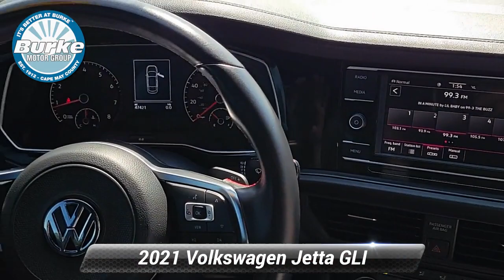Certified 2021 Volkswagen Jetta GLI S, Cape May Court House, NJ 21138P